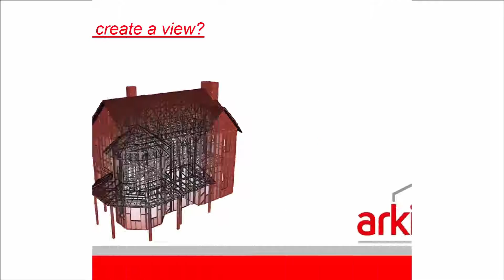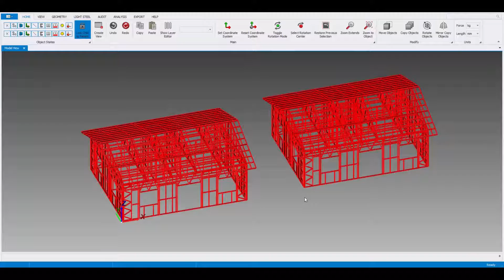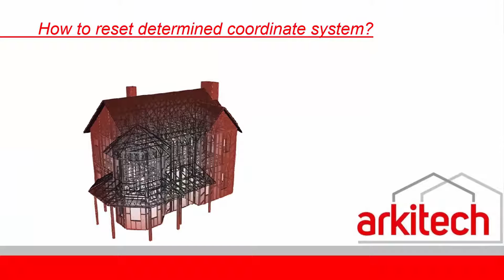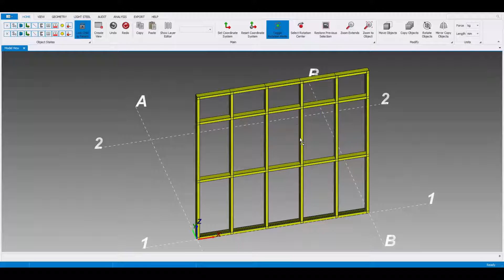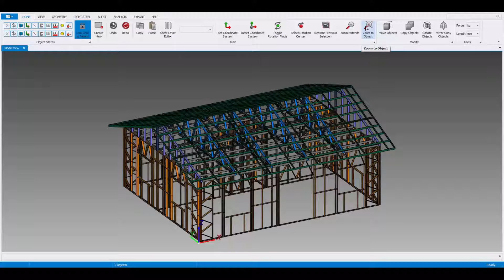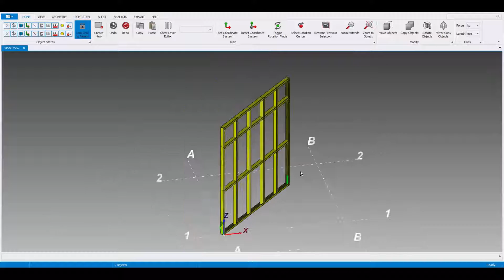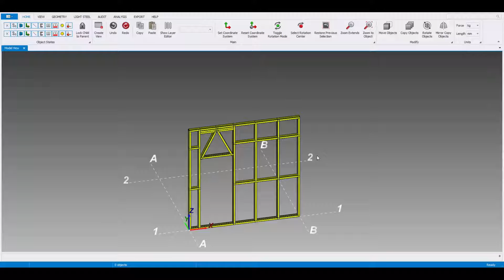ARKITECH Main Tools